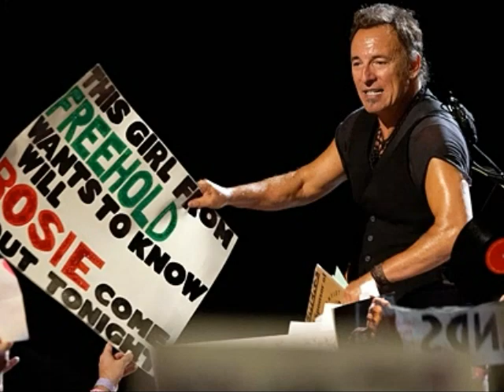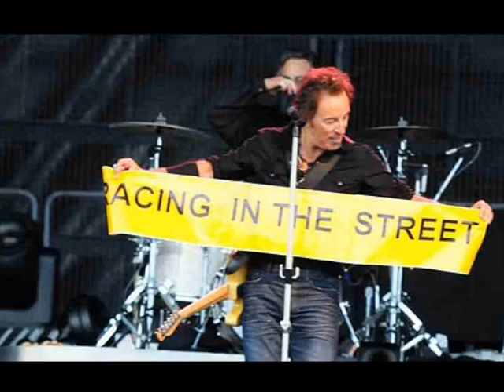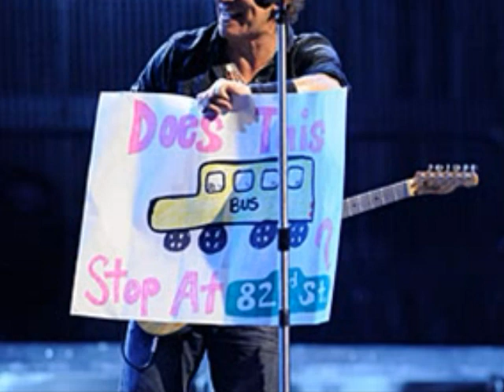Springsteen Boss De La Request "Sign"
Un Grand Merci au Photographes